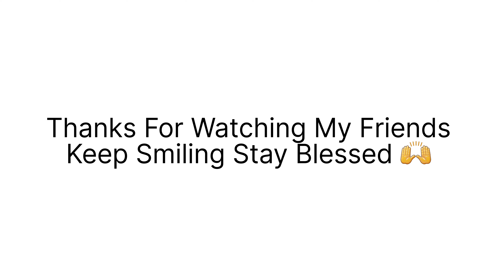Family Picnic |Village Visit | Local Farming |Toto Ride |Much More |family picnic village vlog#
Best To Visit Village Is The Winters
Family Picnic Is Mandatory In Winters
Seen So Many Homegrown Vegetables
Local Farming Is Done By Local People of This Place It's Almost Done In Everyone's Home.
The Greenery was So Relaxing And Refreshing To Eyes
We took A Toto Ride And Explore This Place.
The Family Picnic Is Incomplete Without Good Food
So We Had One Of The Best Biryani I've Ever Had Mutton Biryani
And Biryani With Chilli Garlic Chutney Is Mandatory In Our Family Because It's a  ( Up )  things ..As My Nanihaal Is From Rampur

I hope You Like the Video And If You Do,

Press That Bell 🔔 Icon To Get Notifications Each Time I Share My Videos

Music 🎶 : Ashutosh